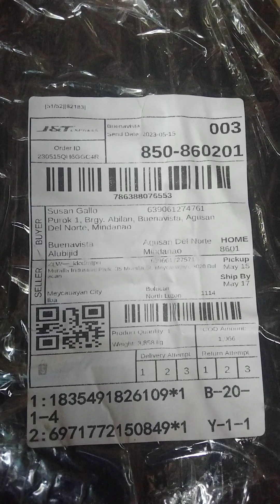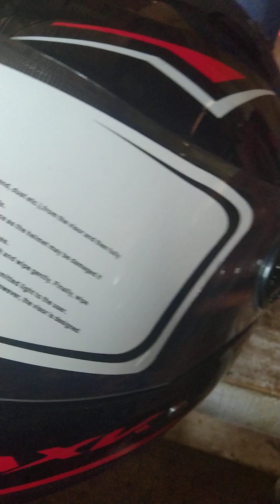axk helmet unboxing video